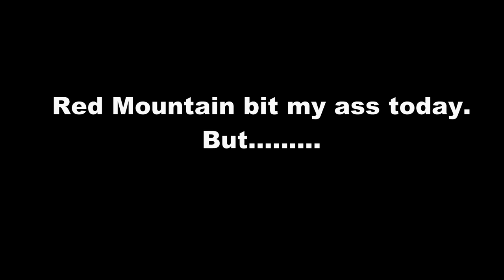A Snowman at Red Mountain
Red Mountain. The jungle course with fast greens I couldn't wait to play.
Built on an old tin mine this course is possibly the most visually breath taking course I have ever played. I wish I could have showed you 360 pans of every hole.
Sit back and enjoy the greens picking me apart. Just don't mention the bunkers.